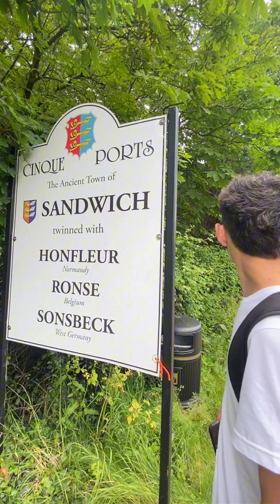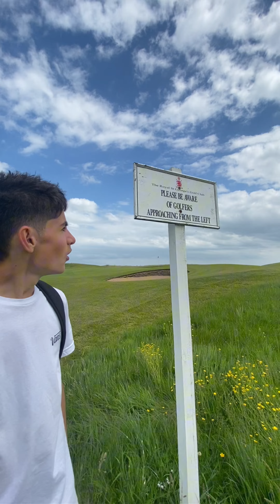2 boys 1 mcdonalds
Just 2 boys and a mcdonalds